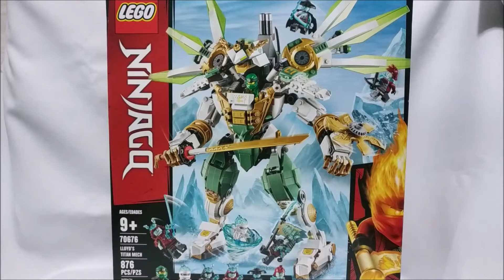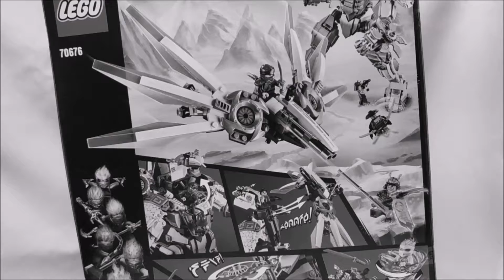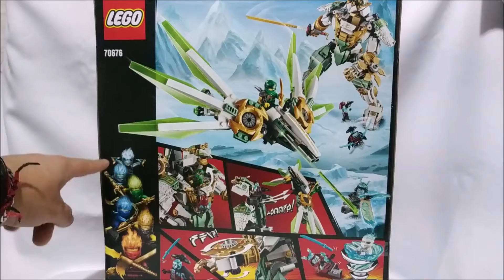LEGO Ninjago 70676: LLOYD'S TITAN MECH (Review en Español)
Un par de meses después, volvemos finalmente con más sets de Ninjago, y de qué excelente manera. Salvo un par de cuestiones en cuanto a articulación (para las que los diseñadores encontrarían algunas soluciones en la línea del 2021), éste Mech es simplemente un logro de diseño para Lego. Tal vez sea algo tarde para salir con un video de éste set pero, aunque ustedes no lo crean, aún es posible encontrarlo en línea o en algunas jugueterías físicas. Así que busquen el suyo para éstas fechas, no se van a arrepentir.

Construcción y reseña del set de Lego Ninjago, número 70676: ROBOT TITÁNICO DE LLOYD, del 2019.

Recuerden que con su Suscripción y su Like ayudan a ésta y otras figuras a conservar un hogar.